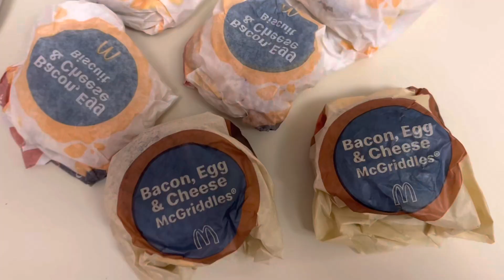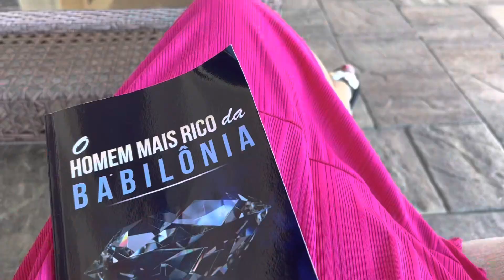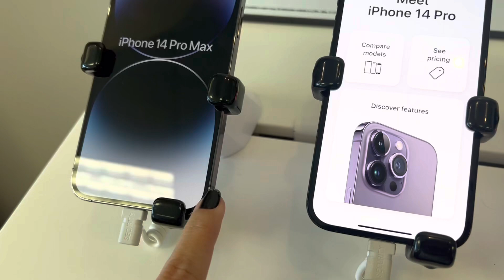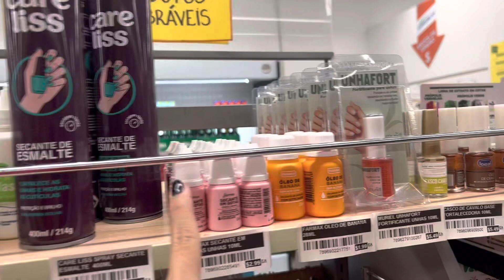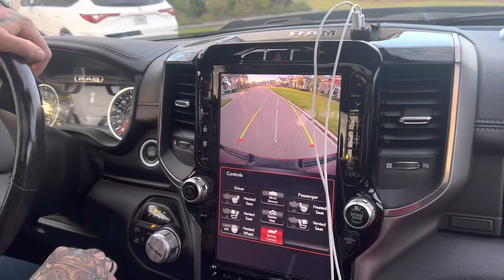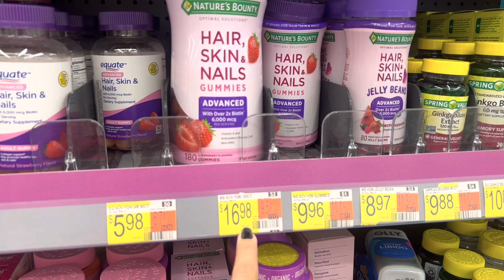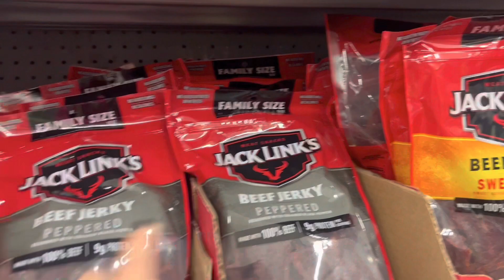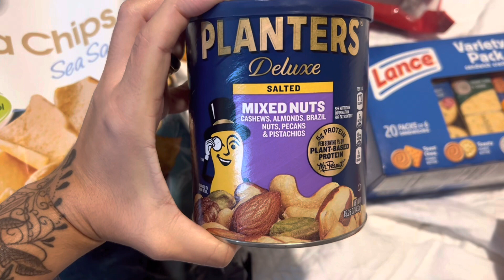1º Dia nos Estados Unidos - Café da Manhã McDonald’s, target, aniversário, Walmart…..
Vem ver como foi nosso 1° e 2° dia nos USA.

Para acompanhar mais nosso dia a dia me segue no insta: @juabranttes